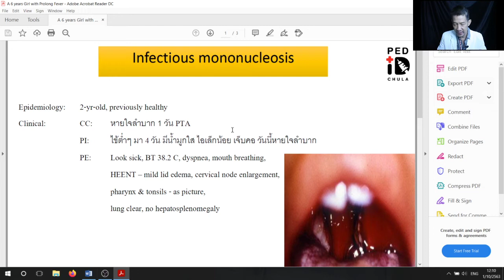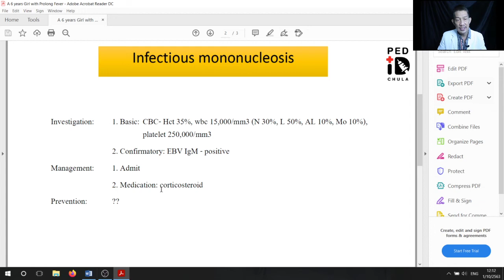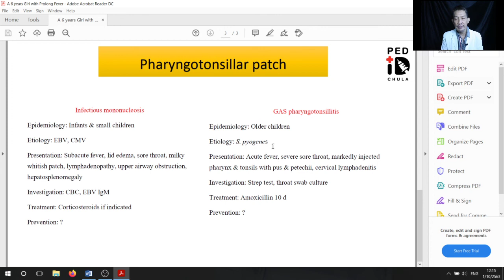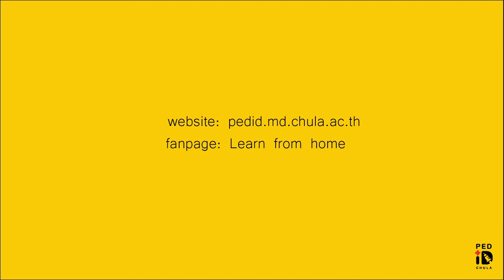Mini lecture 26 Case demonstration Infectious mononucleosis